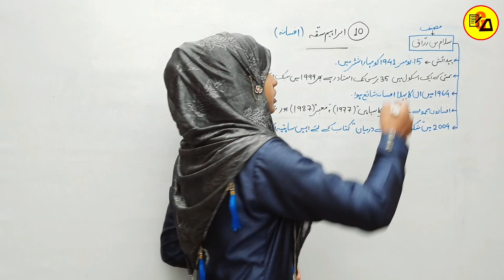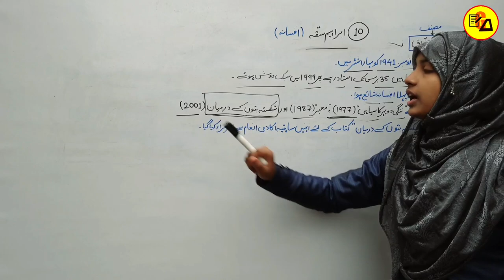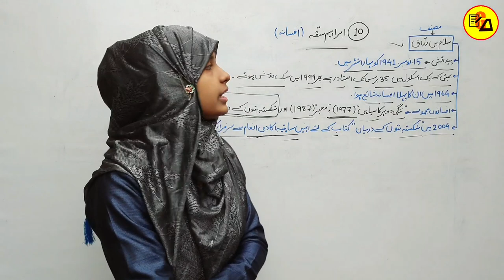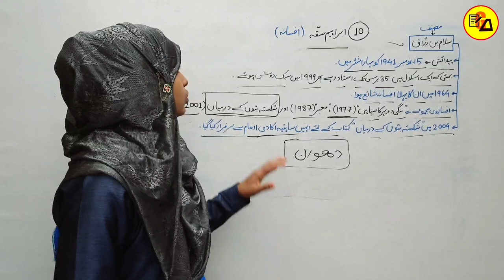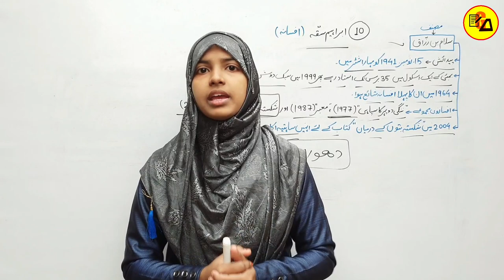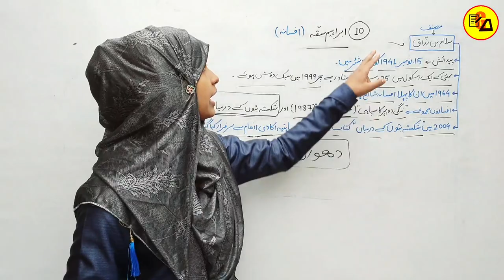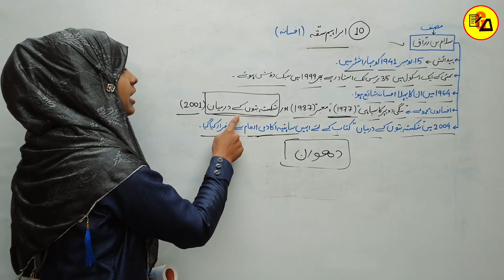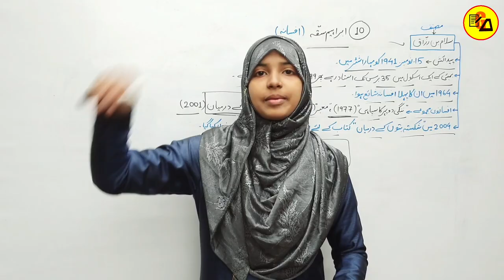Class 12 Urdu Chapter 10|Ibrahim Saqqah|Salam Bin Razzaq|Class 12 Urdu 100 Marks By Muskaan Ma'am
Best Wishes :-